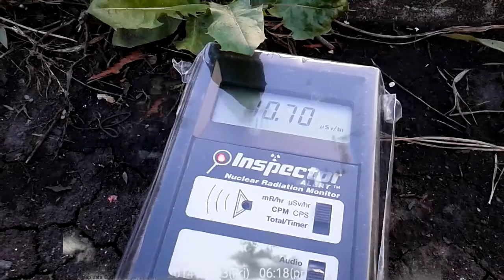Kashiwa 2014-06-13 (Fri)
radiation measurement of 10.7µSv/hr in the parking lot of an electronics store